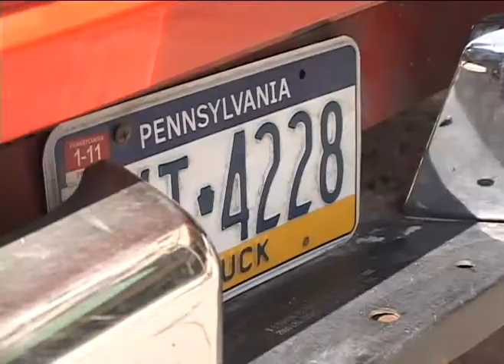Danny Kean and the Traveling Piano, Bozeman Montana KTVM TV Newscast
Television Reporter Mike Mestas from KTVM TV Bozeman Montana caught up with the Traveling Piano and Danny Kean on Main Street June 1st, 2010 for a Newscast.